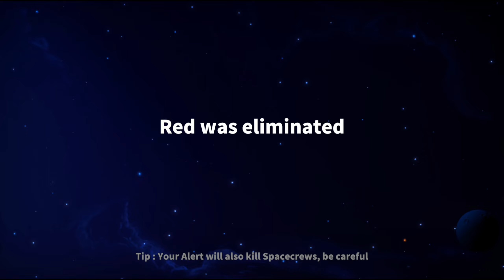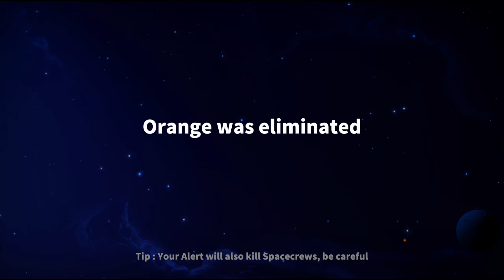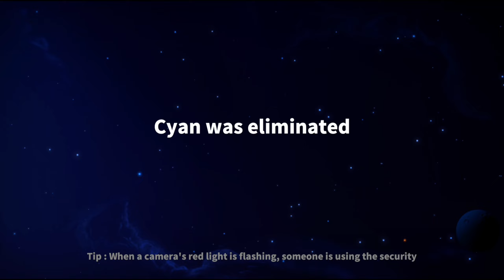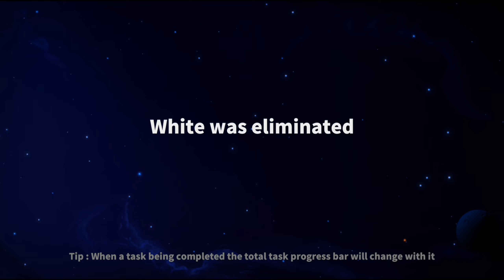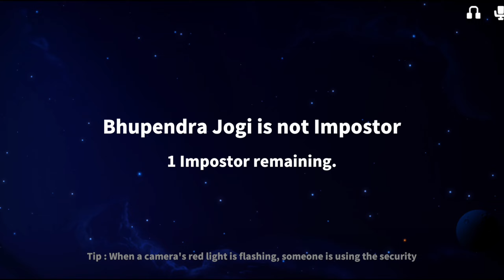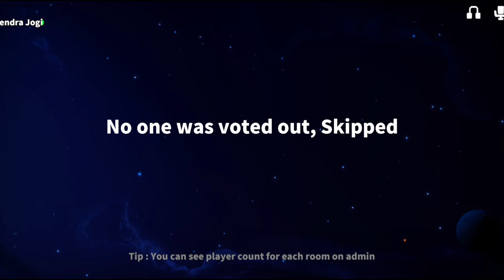Dhokebaaz Swapper Ne Kiya Saare Spacecrews Ka Moye Moye 🤬 | Ultra Noob Swapper In Super Sus ||FCG